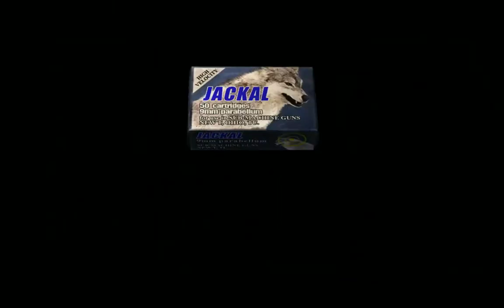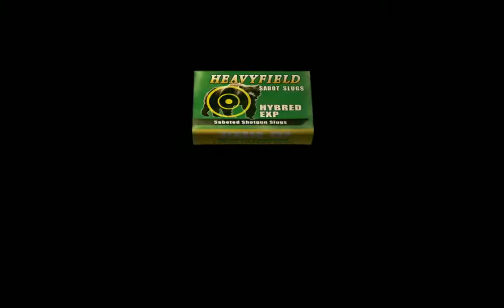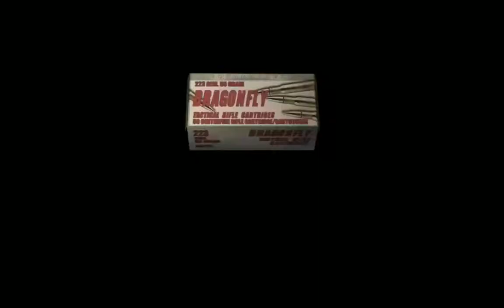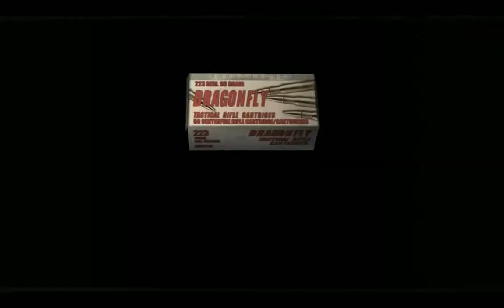Resident Evil 4 (2005) Too Many Novistadores Episode 10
They Are The Unseen